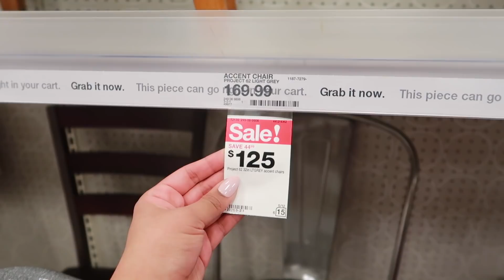TARGET RUN + LET'S TALK DATING MUKBANG | VLOG